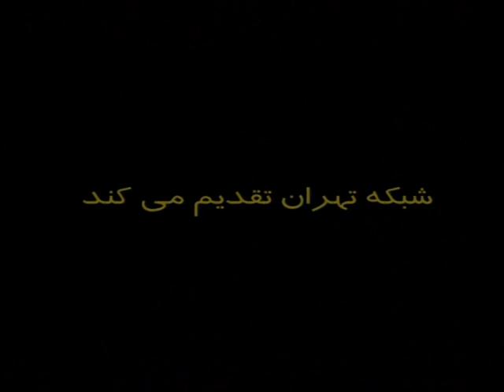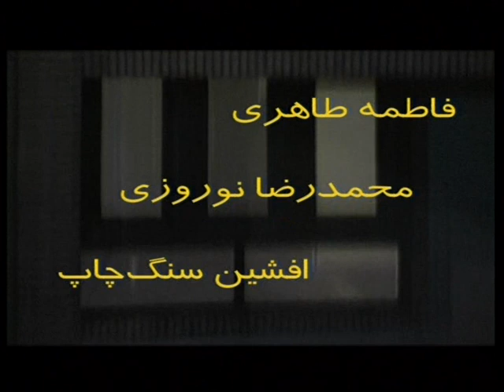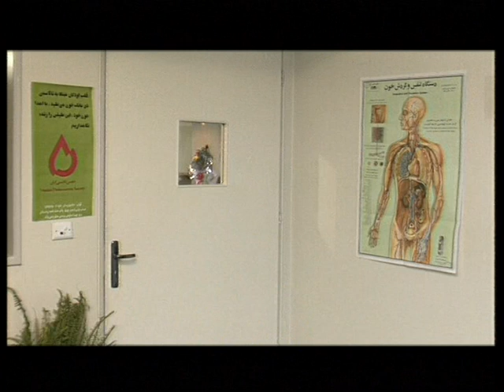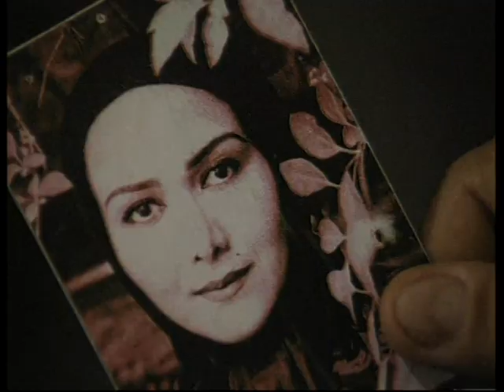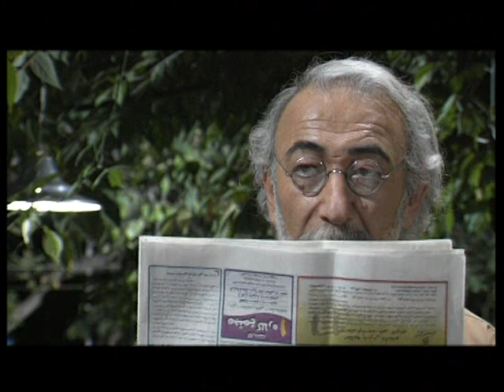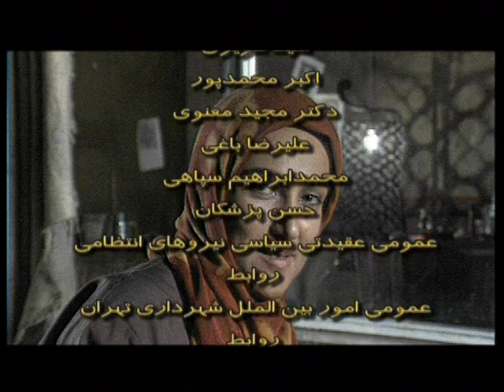سریال مسافر قسمت سوم Mosafer 03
تهیه‌کننده: مصطفی عزیزی
کارگردان: سیروس مقدم
نویسنده: مصطفی عزیزی
مدیر تصویربرداری: جواد حمیدی صفا
آهنگ‌ساز: کارن همایونفر
صدابردار: فرشید احمدی
دستیار اول کارگردان: میترا منصوری
تدوین: مهدی اسدی
برنامه‌ریز: الهام غفوری
دستیار۲ کارگردان: شهرام باباپور
طراح صحنه و لباس: فروزان جلیلی‌فر
چهره‌پردازی (گریم): حمید مهین‌دوست، فاطمه حاتم‌آبادی
مدیر تولید: احمد کاشانچی
مدیر تدارکات: محمود خسروی، مهدی طناب‌چی
بازیگران:
بازیگران ابوالفضل پورعرب
دانیال حکیمی
پانته‌آ بهرام
آناهیتا نعمتی
مجری طرح: شرکت فیلم‌سازی و تبلیغاتی کلک خیال.
سال تولید ۱۳۷۹ خورشیدی ۲۰۰۰ میلادی